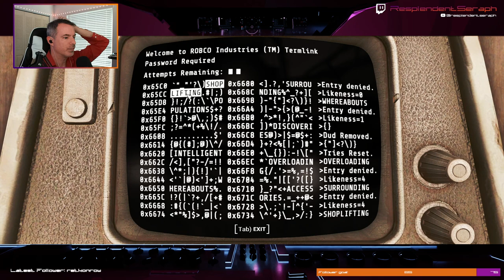Fallout 4 Part 12 - Infected molerats, a new companion & the Silver Shroud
In this episode, we tackle the quests Hole in the Wall, Emergent Behavior, & the Silver Shroud, mostly sticking around the area of Goodneighbor.